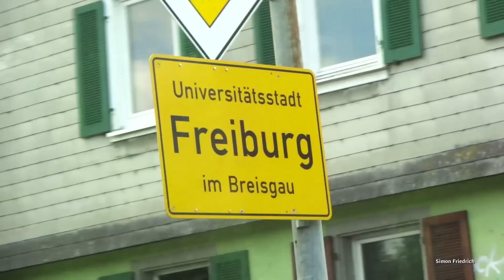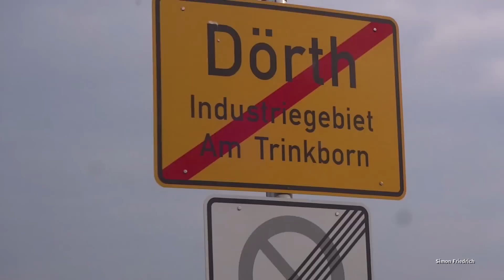SC Freiburg II - TuS Koblenz 5:2 // Verabschiedung, Tore TuS u. Freiburg, Elfmeter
Am 34. Spieltag kassierte die TuS in der Regionalliga Südwest eine deftige 2:5-Niederlage beim SC Freiburg II, die sogar noch deutlicher hätte ausfallen können.

Video Bearbeitungszeit: 8 Stunden 50 Minuten

Name des Titels aus der YouTube-Audio-Bibliothek
Extinction_Level_Event